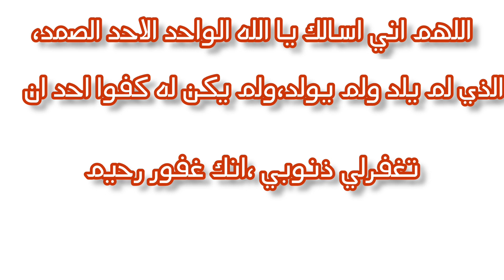أدعية رمضانية تقال قبل الافطار،له اجر عظيم وتتحقق به المعجزات